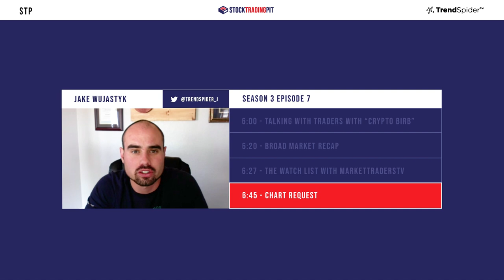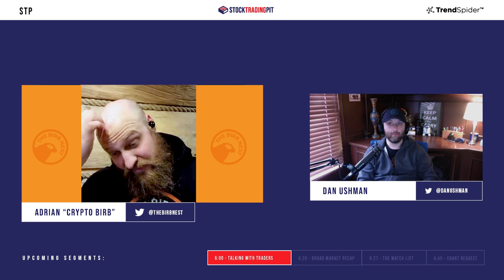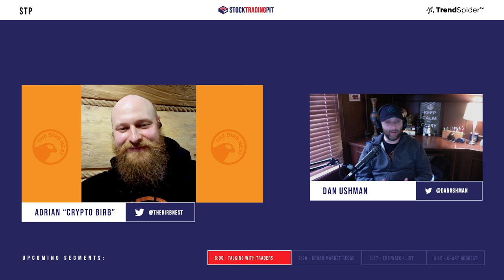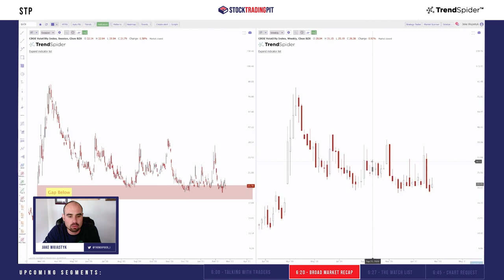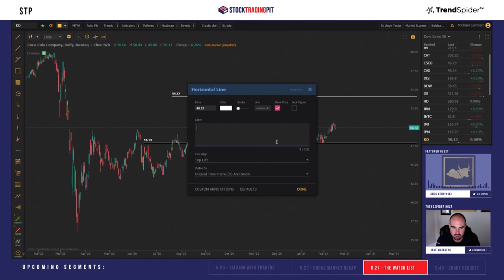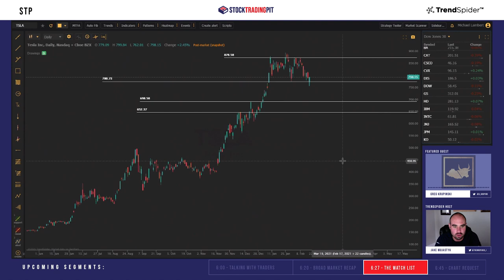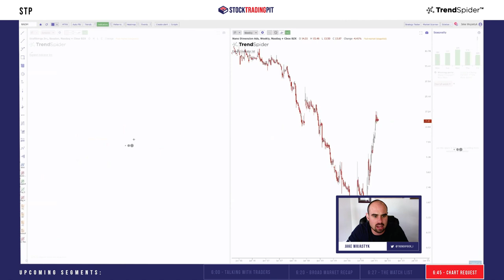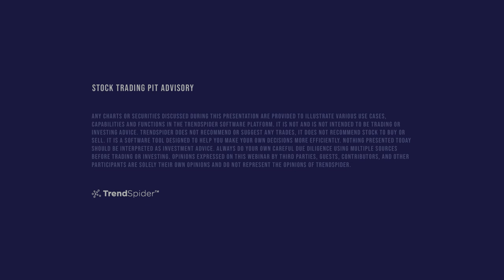Stock Trading Pit With Adrian (Crypto Birb) and Mike from MarketTradersTV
Welcome back for episode 7 of “The Stock Trading Pit Show”; which is one you surely won’t want to miss! This week we have invited CryptoBirb on for “Talking With Traders”. CryptoBirb is the CEO and founder of “The Birb Nest”; a trading advisory platform for Crypto, FOREX, and stock traders. CryptoBirb and Dan discuss their paths traveled to become proficient in the financial markets. Following not far behind the first segment, we have our popular “Broad Market Review”.

For episode 3, ‘WatchList”, we have Mike from MTTV (Market Traders TV). Mike is known to many from his popular Twitch stream which has been a source of information for many new traders who are looking to become more successful in the markets. Mike and the team at MTTV have recently launched the “Bitcorn'' project, a tipping and payment crypto currency for the trading community. Mike and Jake deep dive into their “Watchlists” to pull out a few stock/crypto gems for our viewers.

This Weeks Segments

Talking with Traders
Broad Market Recap
The Watchlist
Weekend Chart Requests